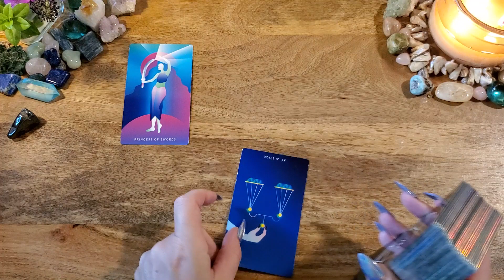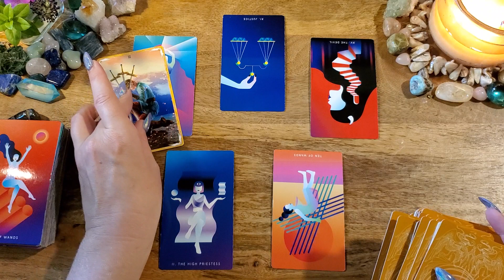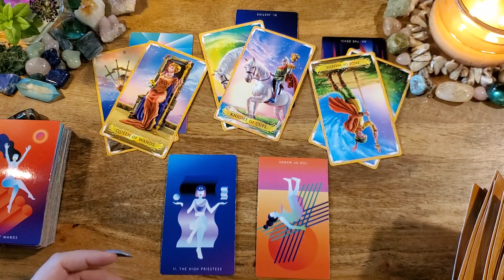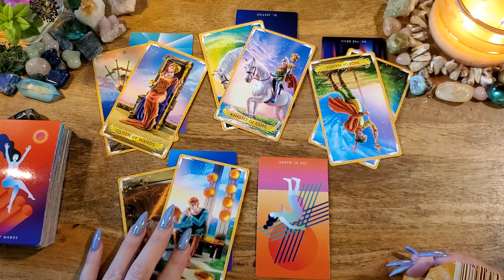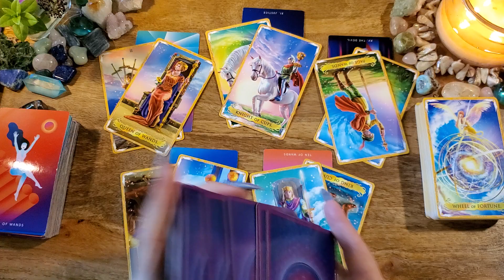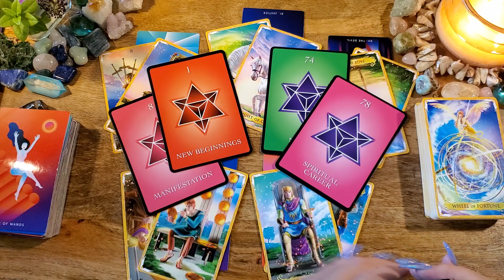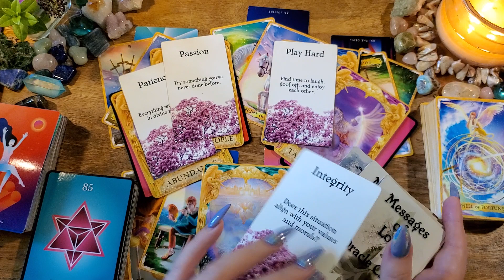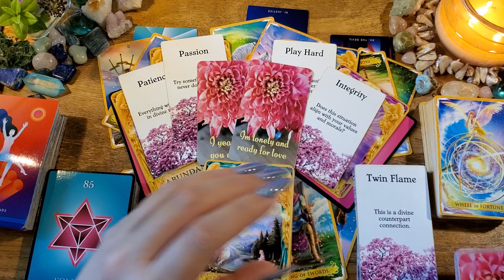Aries Love💚They've Got It 🔥Baaaaadddd🔥 For You Aries💚 Energy Check-In Reading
This is a love reading for Aries.

-or-

Mystic Mondays
Alchemia Tarot: n/a
Numerology Guidance Cards
Ask Your Angels
Messages of Love Oracle: Etsy
Beyond Indigo: Etsy
Divine Love Messages by Chanel Bader